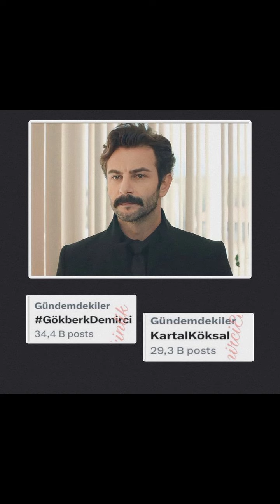Gökberk Demirci'den muhteşem instagram paylaşımları geldi